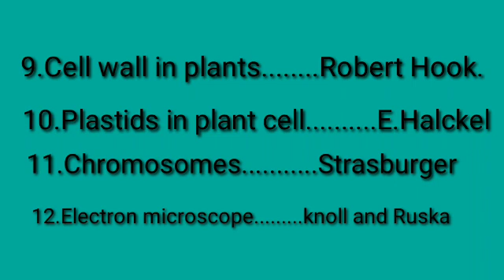Important cell and their discoverer.